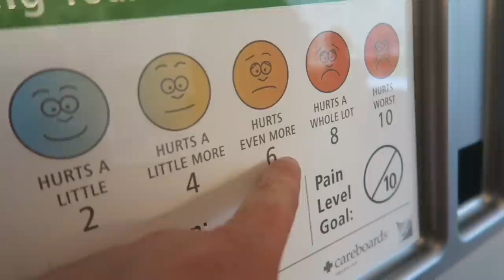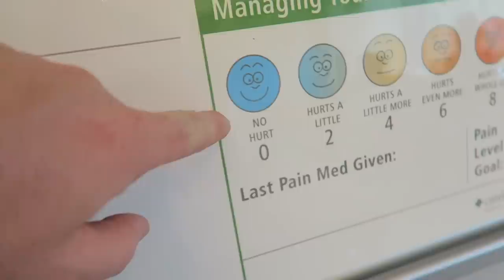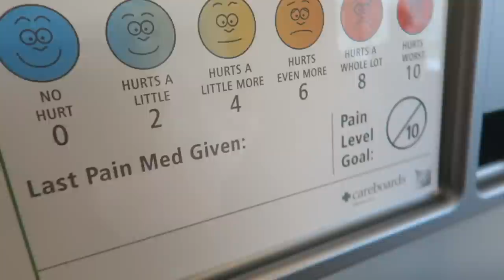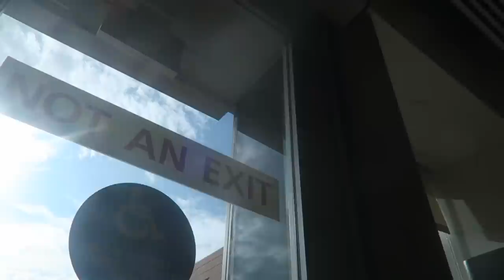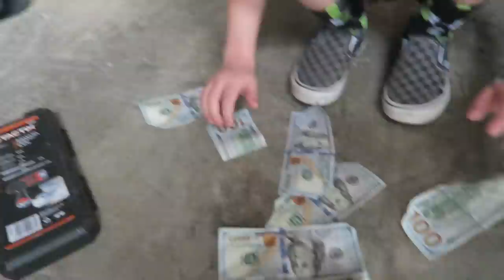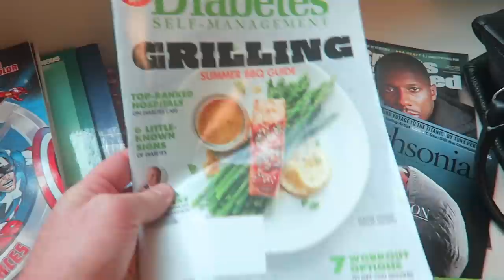No More Dirt Bikes for Mason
We post Action Sports Life Style Family Vlogs.

Wanna help us out??? Please consider using our Amazon link for all of your online purchases.  It doesn’t cost you anything extra but I get credit/commission for driving traffic and sales as long as you use this link!

Facebook: Total Epicness (Skits) and Vlog Epicness (Shorter Vlog Clips)